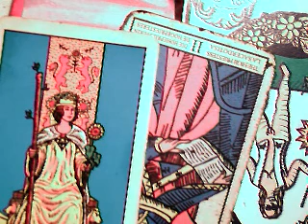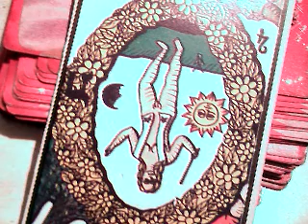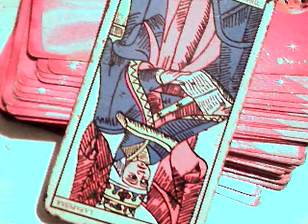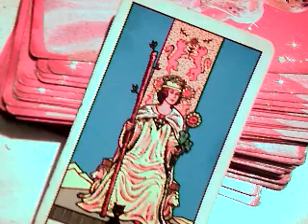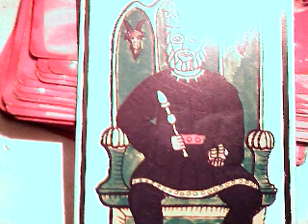Cáncer diciembre mujeres 2018 / perseverar